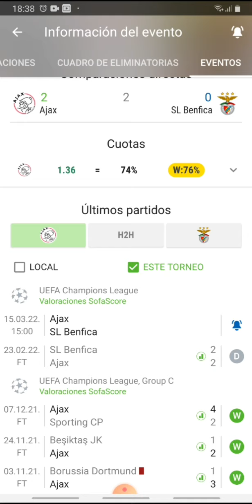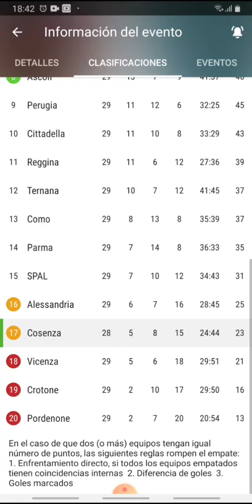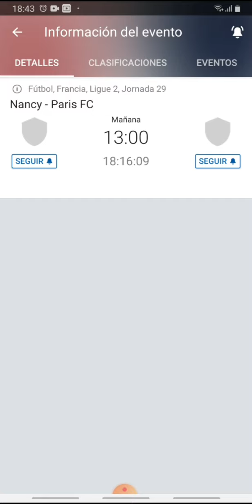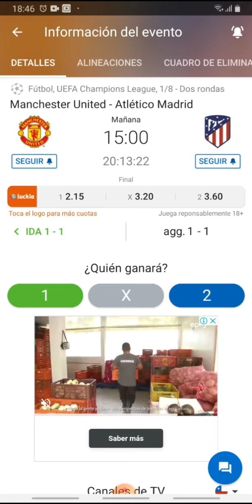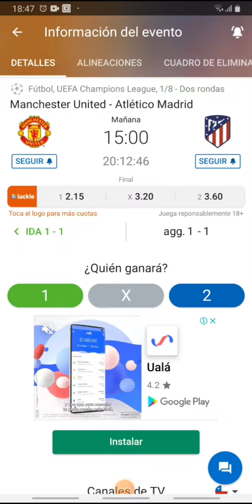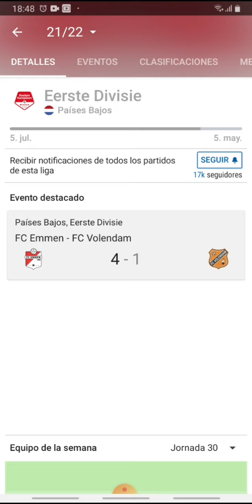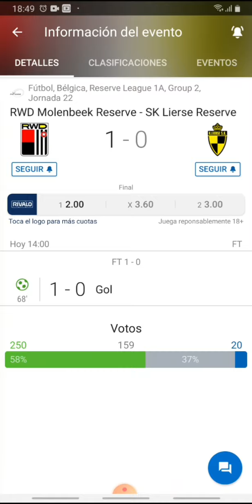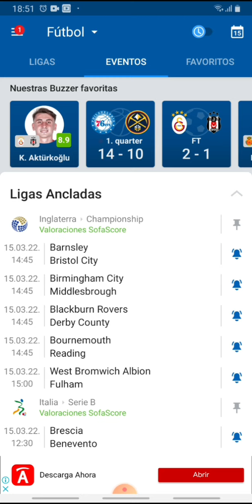Pronósticos Champions league martes 15 de marzo-Pronósticos de futbol para hoy martes 15 de marzo